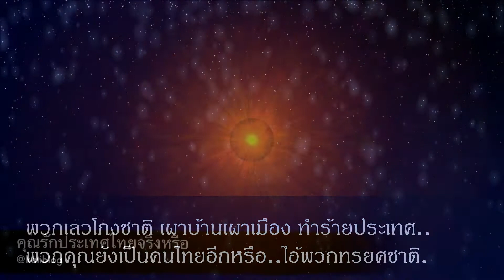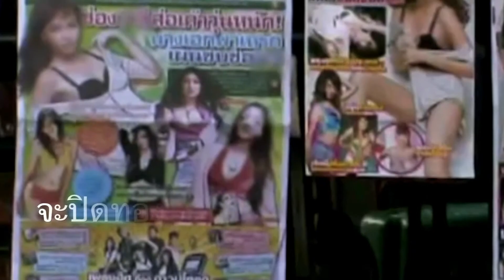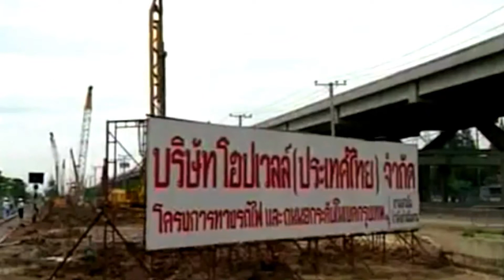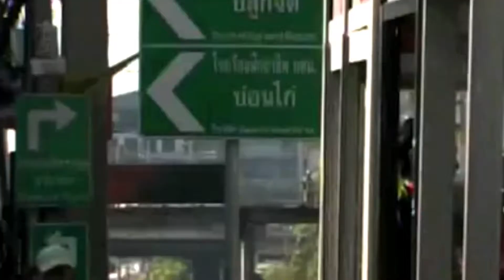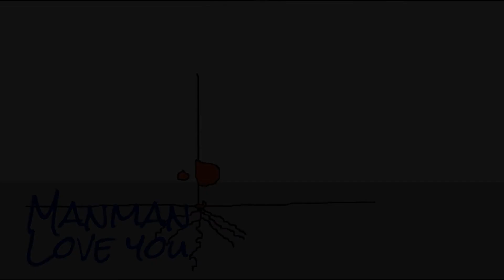I love my country..story..manman